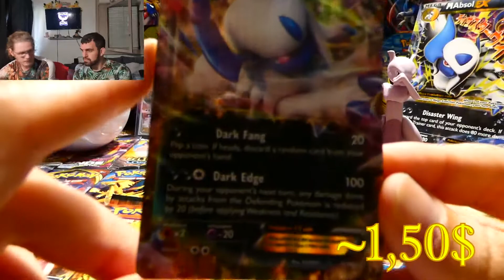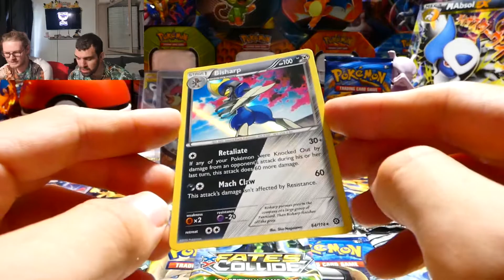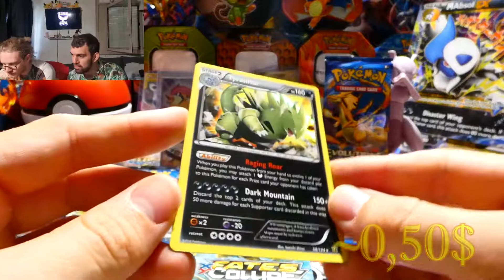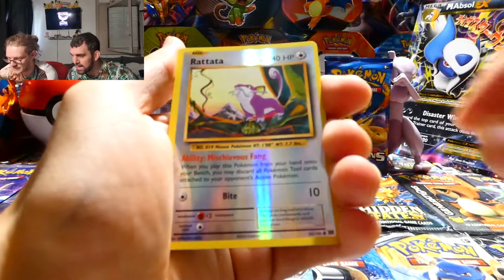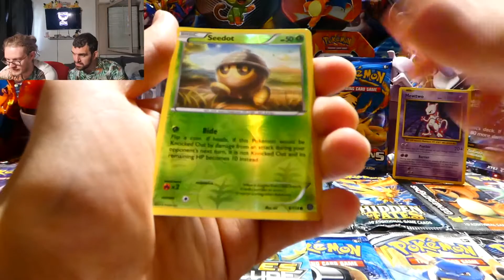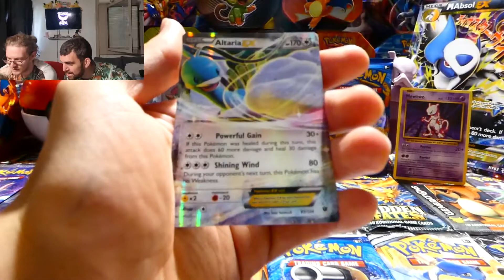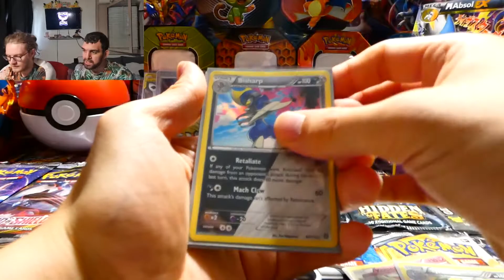OUVERTURE COFFRET MEGA-ABSOL, AVEC DU OFFENSIVE VAPEUR (STEAM SIEGE, EN ANGLAIS)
Nouvelle box de cartes Pokémon, et aujourd'hui c'est la box Absol !
Dans cette bwate il y a du Impact du Destin, Offensive Vapeur, Evolutions, le tout en anglais !

Quel régale de pouvoir ouvrir du Steam Siege, un des meilleures set de cartes Pokémon ... ou pas ?!